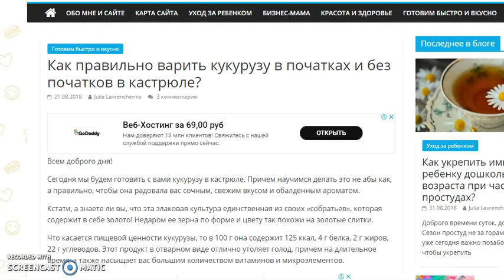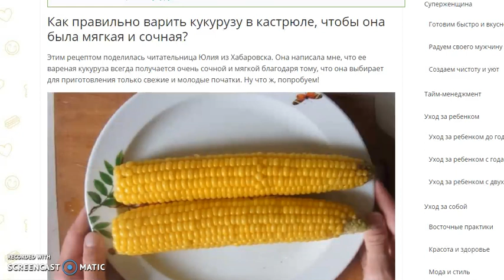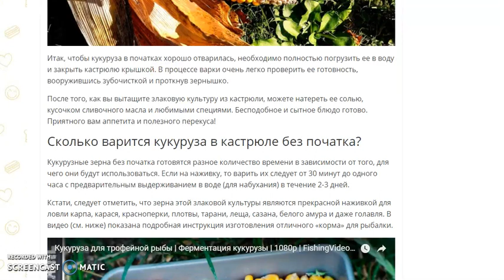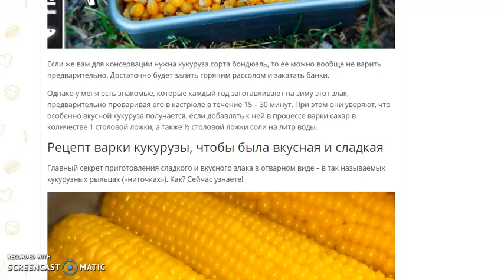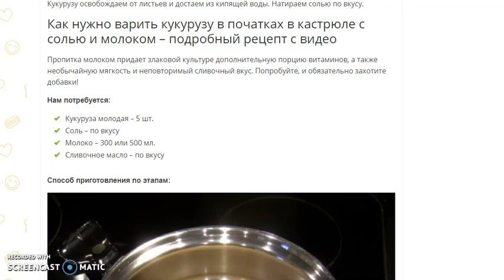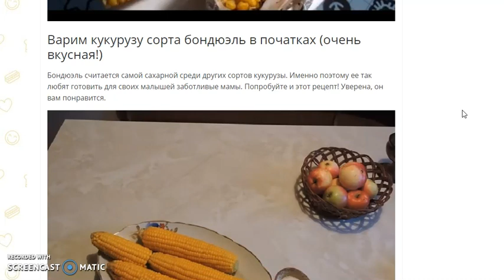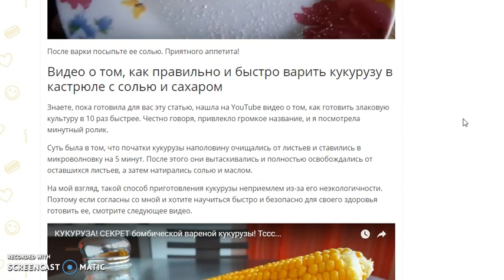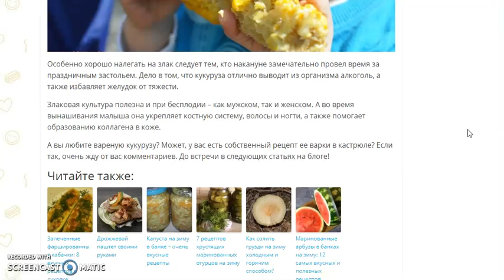Как правильно варить Кукурузу, чтобы она была мягкой и сочной